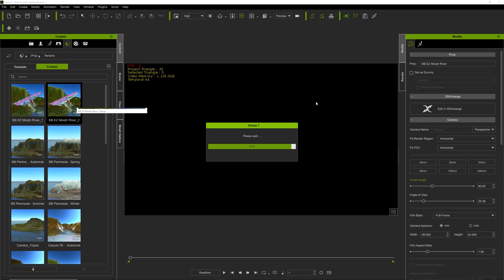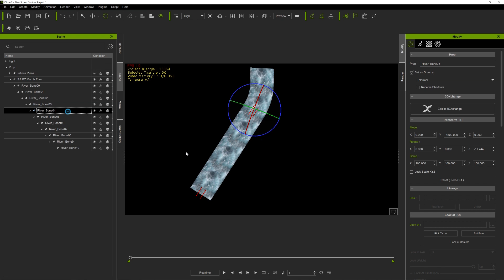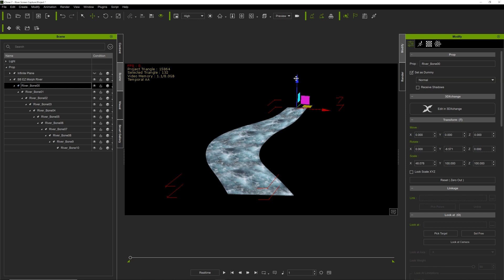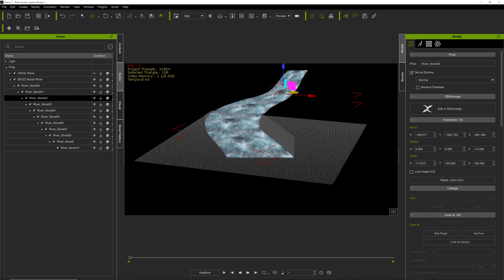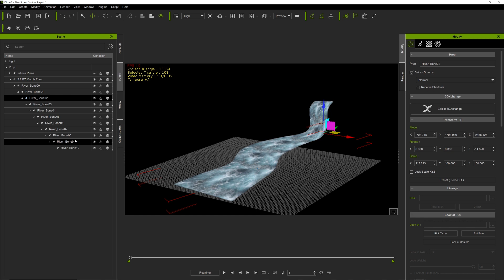Morphable River Prop DEMO for IClone by Bigboss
Visit our BigbossTreasures Theme store and/or our Animations4iClone Theme store...